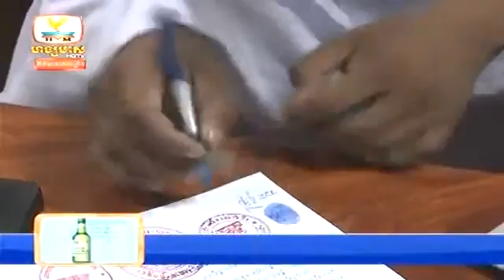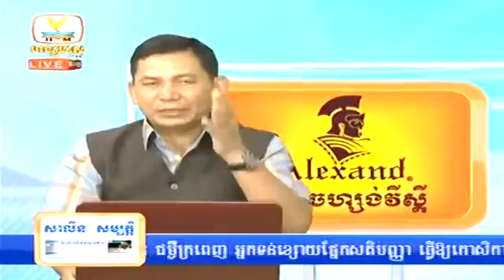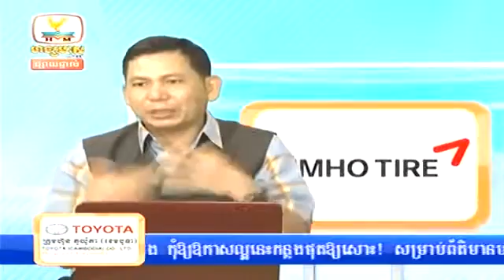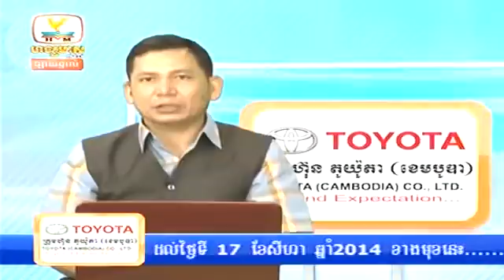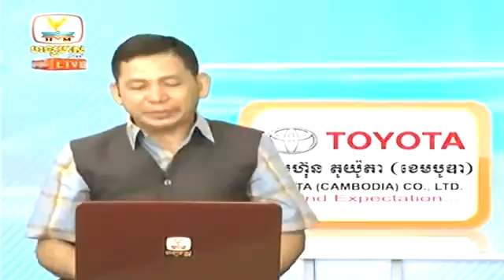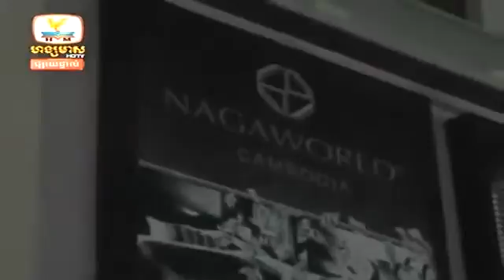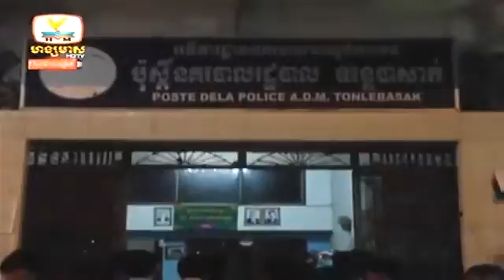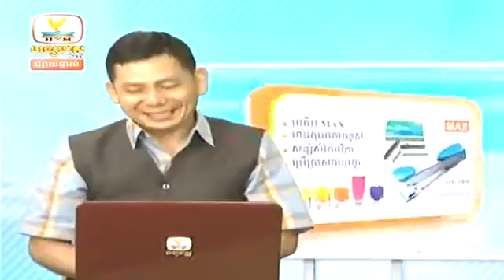Khmer News, Hang Meas HDTV, 11 August 2014 Part 06 l e7Vsz74L0